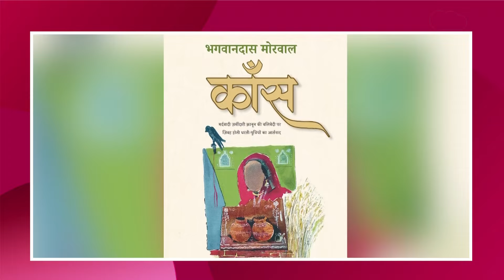Customary Law जैसे कानूनों पर गहरी चोट करता Bhagwandass Morwal का उपन्यास 'काँस' | Ep - 825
भारतीय समाज की जनपदीय गंध और लोक-संस्कृति को अपने आप में समाहित किये हुए यह उपन्यास अपनी ही धरती-पुत्रियों की राह में उनके पालनहारों द्वारा उनके खिलाफ़ बिछाये जाने वाले क़ानूनी कांटों, और उनसे पैदा होते मर्मांतक कष्टों का एक ऐसा दुर्दम्य आख्यान है, जिससे गुज़रना मानो अपने ही असहनीय दुखों से गुज़रना है. यह केवल चांदबी, जैतूनी, जैनब, शाइस्ता, समीना, अरस्तून की कहानी नहीं है, बल्कि इन जैसी अनेक दुहिताओं की कहानी है, जो आज भी भारतीय समाज में कांस की तरह किसी अनचाही घास से कम नहीं हैं. एक ऐसी अनचाही घास जो चौमासे के बाद धरती की सख़्त देह को फोड़ अपने आप उग आती है.

आज की किताबः 'काँस'
लेखक: भगवानदास मोरवाल
भाषा: हिंदी
विधा: उपन्यास
प्रकाशक: वाणी प्रकाशन
पृष्ठ संख्या: 248
मूल्य: (हार्ड बाउंड संस्करण) 455

साहित्य तक पर 'बुक कैफे' के 'एक दिन एक किताब' में वरिष्ठ पत्रकार जय प्रकाश पाण्डेय से सुनिए उपरोक्त पुस्तक की चर्चा.